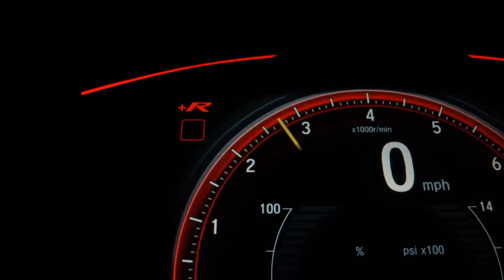CHEVROLET ONIX - 2020 - São Bernardo do Campo/SP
Dados do Veículo
Veículo: CHEVROLET / ONIX 1.0 PLUS
Ano: 2020/2020
Combustível: FLEX
Portas: 4 PORTAS
Câmbio: Manual
Cor: BRANCA
KM: 39.000

✅ Air Bag
✅ Alarme
✅ Ar Condicionado
✅ Direção Hidráulica
✅ Freio ABS
✅ Travas Elétricas
✅ Vidros Elétricos